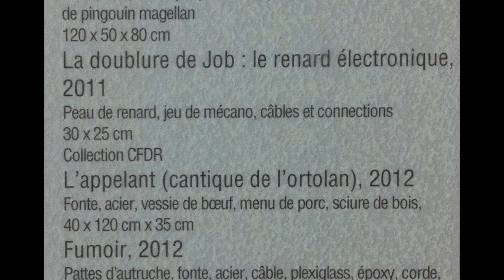Anthony DUCHÊNE Accords faisandés FRAC Marseille 2013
"Anthony Duchêne puise dans les sciences un vocabulaire sans cesse renouvelé de formes et d'idées. Mais au lieu d'appliquer à lettre des procédures d'expérimentation, ou au contraire de s'en distraire, il joue entre ces deux registres, en s'appuyant notamment sur le leurre. Ses dessins, sculptures ou installations, tous remarquablement produits, donnent l'apparence de la facture bien faite, du sérieux."